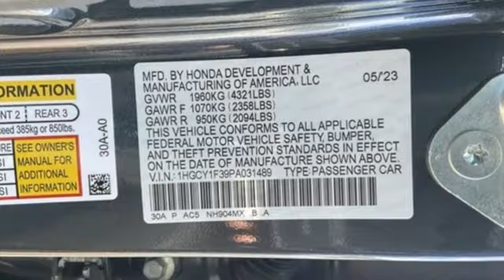New 2023 Honda Accord Greenville SC Easley, SC #231205 - SOLD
Year: 2023
Make: Honda
Model: Accord
Trim: EX
Engine: 1.5T I4 DOHC 16V Turbocharged VTEC
Transmission: CVT
Color: Gray
Interior: Gry Fabric
Stock #: 231205
VIN: 1HGCY1F39PA031489
Quite possibly the perfect car for you! Includes the FAMILY PLAN!! Lifetime oil changes, 3 day exchange program, lifetime loaner cars, and much more! 2023 Honda Accord EX Gry Fabric.

Address:
330 Woodruff Road